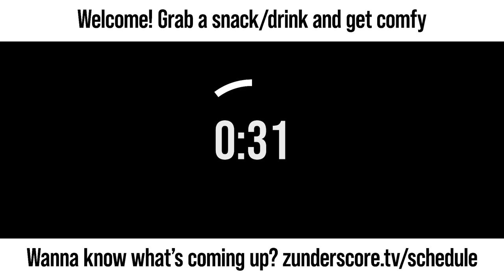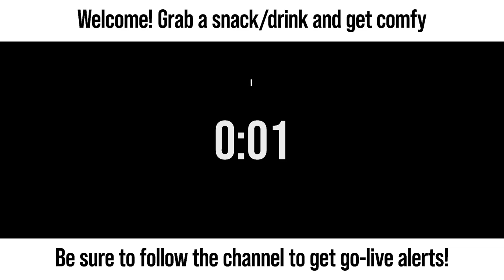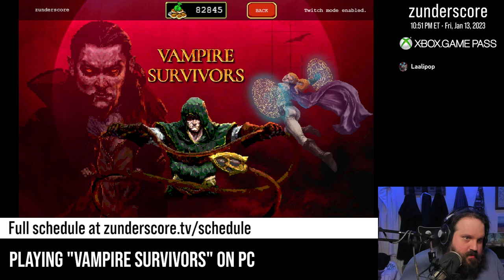zunderstream Show Archive - 2023-01-13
🎬: "Slay me a song, I'm the garlic man XboxGamePass | !discord !merch zunderstream"